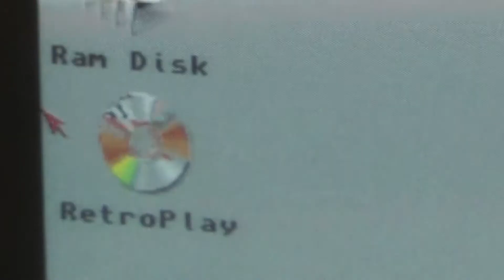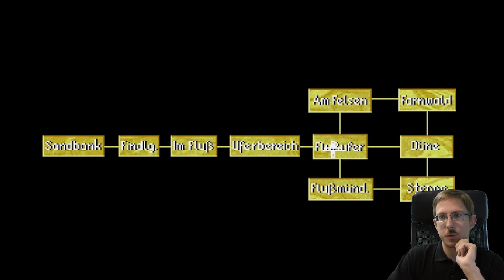RetroPlay: Hexuma #30 - Ein schrecklich kleines Ungeheuer (Amiga)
Trotz des einen oder anderen vorzeigen Ablebens gelingt es uns im Textadventures "Hexuma - Das Auge des Kal" nach und nach, die urzeitlichen Monster unschädlich zu machen. Schließlich finden wir den nächsten Splitter vom Auge des Kal - und das Aufeinandertreffen zweier Minimonster ist unsere Rettung.

Titel: Hexuma - Das Auge des Kal
System: Amiga 500
Entwickler: Weltenschmiede / Software 2000
Erscheinungsjahr: 1992
Genre: Textadventure